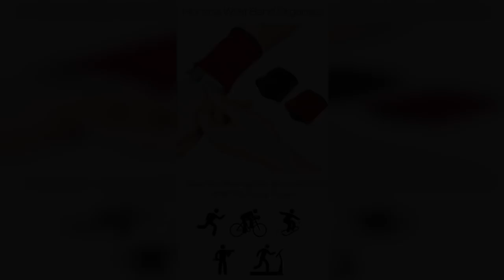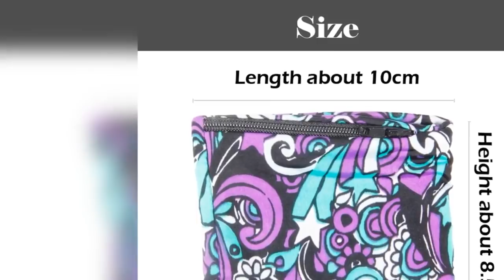Great money wristband pocket